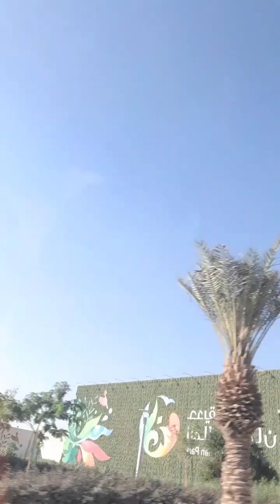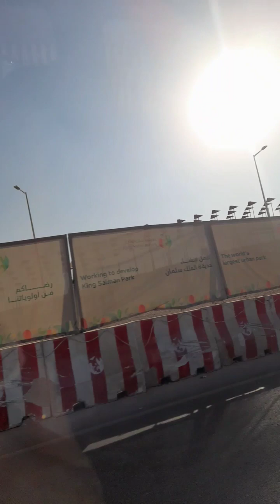(OFW Mother Bagtak 👩) Short Video Clips Collection. (Riyadh KSA)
Watch nyu po mga Kabagtak 😊 I Love you all po 💖 and God Bless us all ❤.